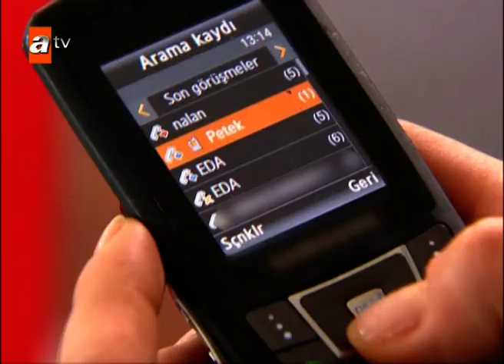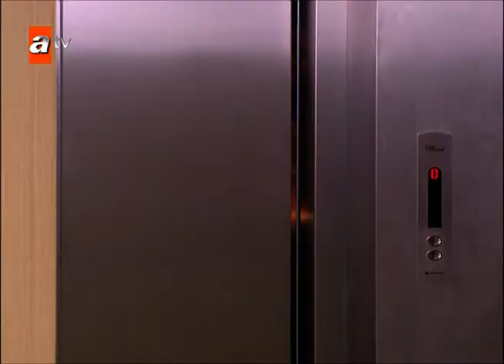لايُنتسى | الحلقة 53 | atv عربي | Unutulmaz